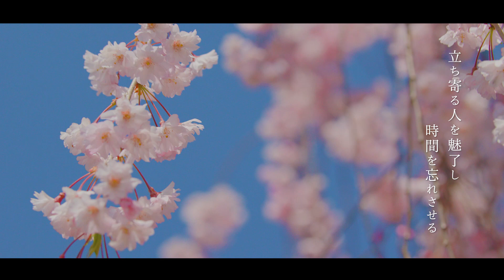【4K】NITCHU LINE BLOSSOMS｜福島県 喜多方市 日中線しだれ桜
昭和59年に廃線となった旧国鉄日中線の一部を遊歩道として整備し利用した日中線しだれ桜並木。遊歩道入口から全長3kmにわたる圧巻の桜のトンネルは立ち寄る人を魅了し立ち寄る人を魅了し時間を忘れさせる。

私たちはこの美しい世界、文化を未来に伝えることをテーマに、様々な土地のストーリーを60秒の映像に残しています。

= 制作会社 =
広告制作会社
株式会社フォーカス
〒960-8068 福島県福島市太田町31-4